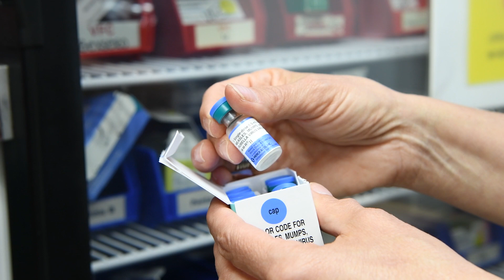Vaccines tested in Maryland protect children around the world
For three decades the University of Maryland School of Medicine's Center for Vaccine Development has been testing childhood vaccines for safety and effectiveness at a the Pediatric Center of Frederick.

This collaboration has had a major impact, by helping to protecting millions children around the world from diseases that once caused widespread illness and even death.